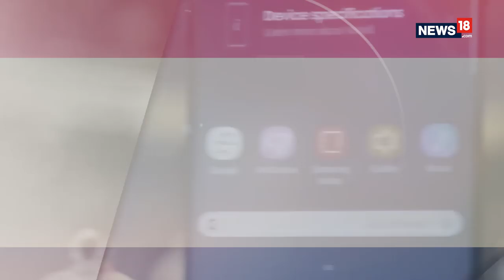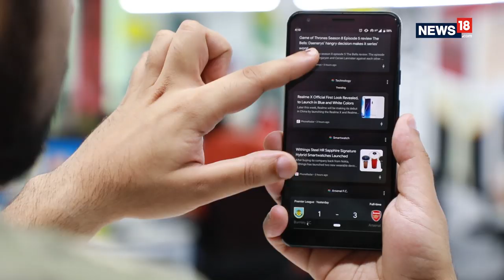Tech and Auto Awards 2019 | The Curtain-raiser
And, don't forget to tune in to our TV show - the Tech and Auto Show - which airs every Saturday at 12.30 PM, 7:30 PM and Sunday 1:30 PM (IST), on CNN-News18.